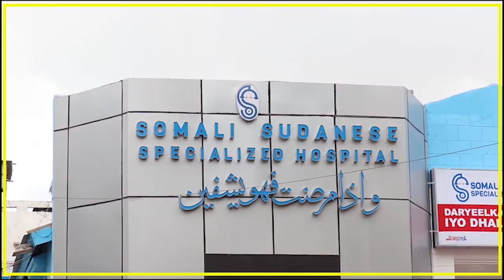M/WEYNE KU XIGEENKA GALMUDUG OO EDEYN U JEEDIYEY M/WEYNAHA MAAMULKAAS.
MUXUU M/WEYNE KU XIGEENKA GALMUDUG KA YIRI SHAQO JOOJINTII UU KU SAMEEYAY WASIIRKA ARRIMAHA GUDAHA EE M/WEYNUHU DIIDAY.?